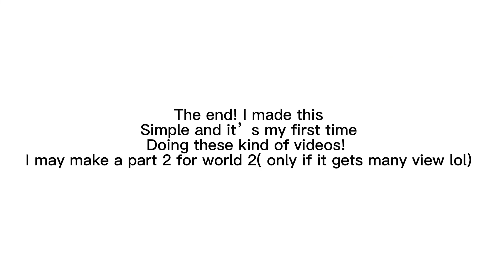Plants vs Zombies concept in 37 seconds! (World one)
The concept of plants vs zombies ( world one)

Boom !
Squash!
Oh wait
Why did the peashooter is shooting Rick rolls?

Did you just got Rick rolled?

Plants vs zombies all plants pvz full game speed run corn wasabi whip